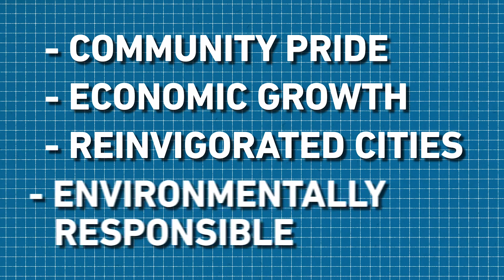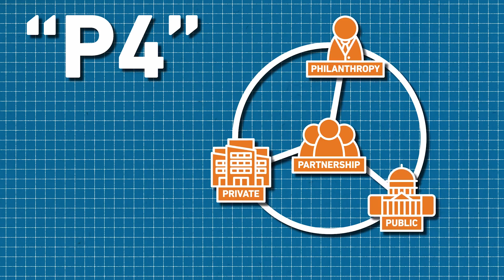Can a bridge become "land?"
The Rock Island Bridge infrastructure renewal project is explained in this short video. Learn all about the project: how it will be used, how it will reinvigorate the waterfront and how it is funded.